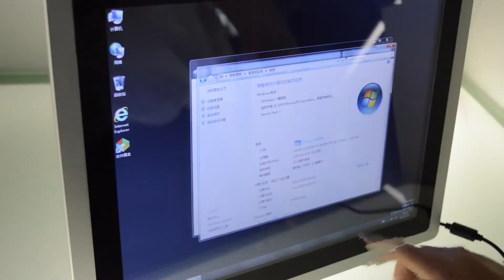Industrial touch panel pc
8.4inch,10.4inch,12.1inch, 15inch,15.6inch, 17inch, 19inch and 21.5inch are available.